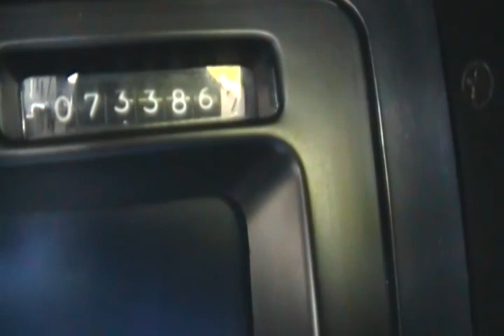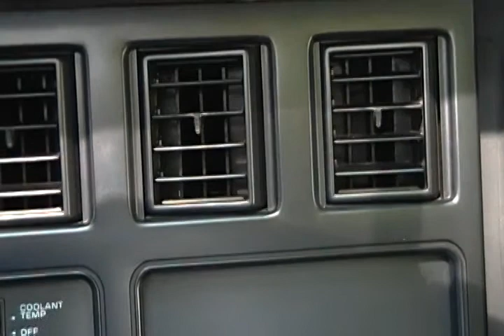Jerry's Blue 89' C4 Corvette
Stunning!! 1989 Corvette, Expertly Kept In Beautiful Condition